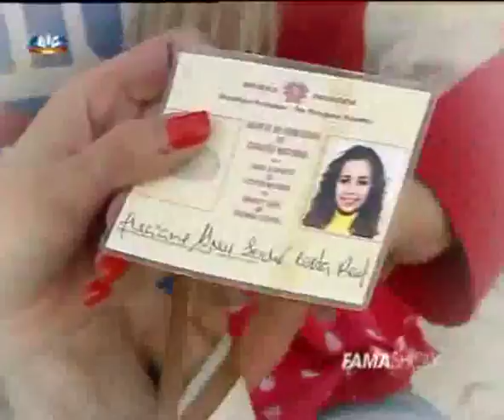Famashow: Luciana Abreu Mostra-nos o seu B.I